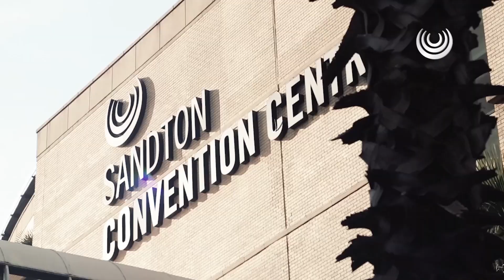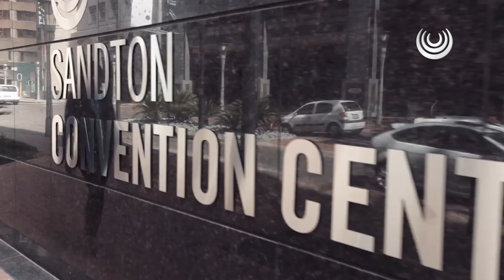Southern Sun - Follow the Sun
FOLLOW THE SUN as we welcome the beginning of a new era with confidence in the future. Southern Sun. where every day is a celebration and great experiences are created with passion.